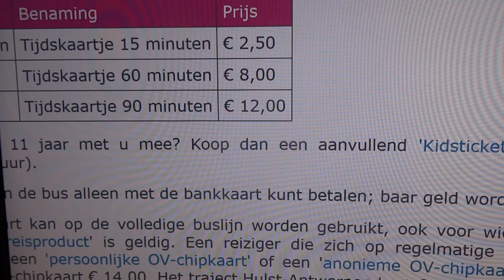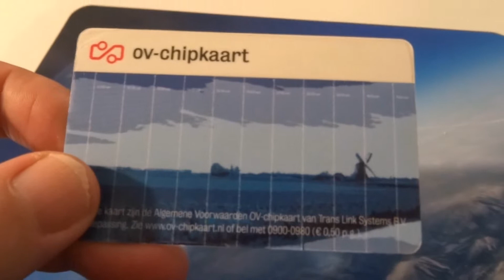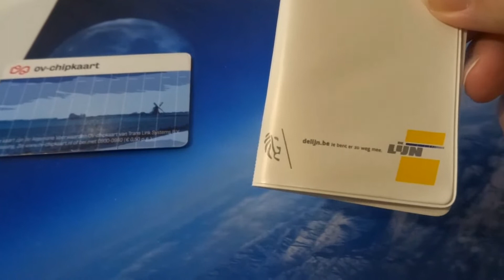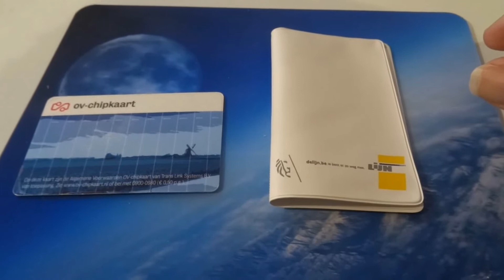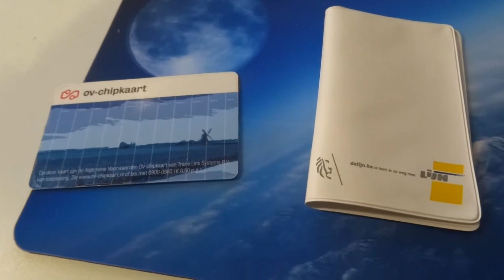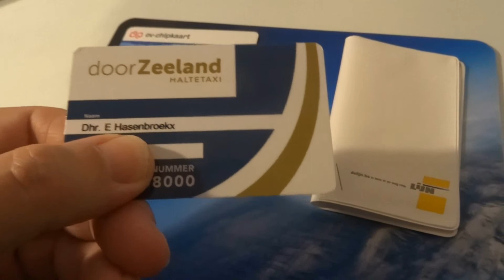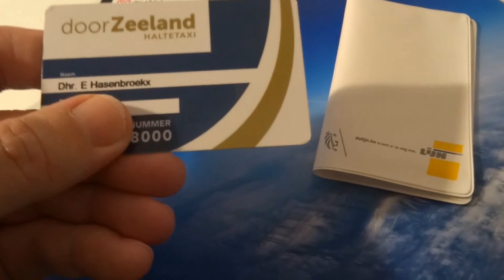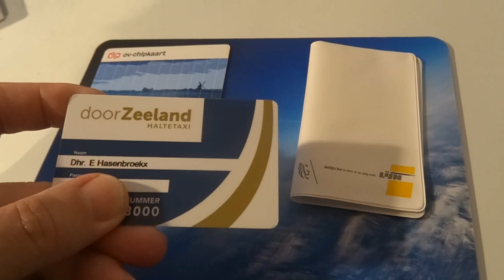Delijn Belgie vs Connexxion Nederland openbaar vervoer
Het OV in Nederland enkel voor gezinnen met een  hoge inkomen en in Belgie blijft het OV beschikbaar voor iedereen.